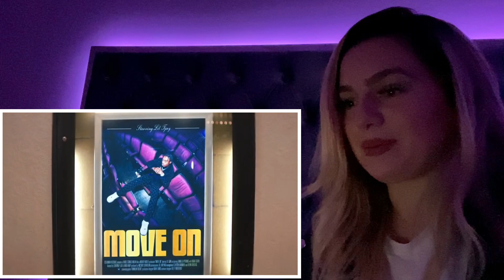Lil Tjay - Move On ( Official Video ) REACTION !!!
Ylli REACTS:)